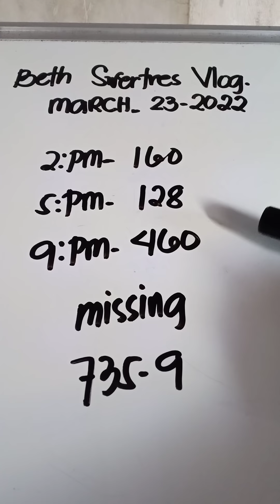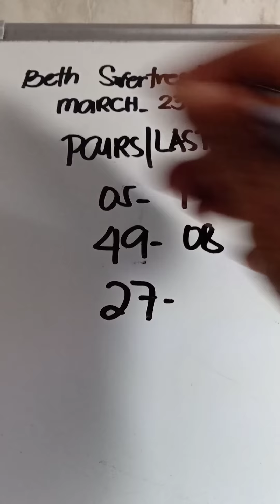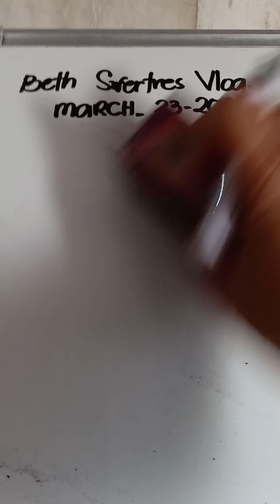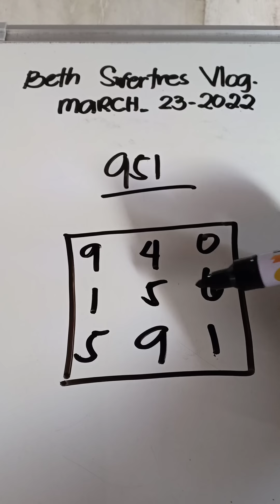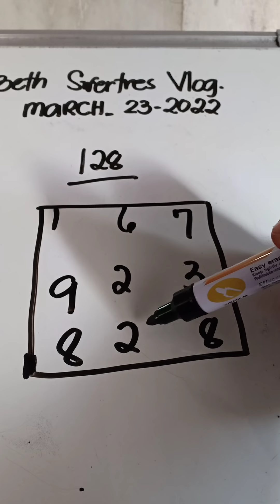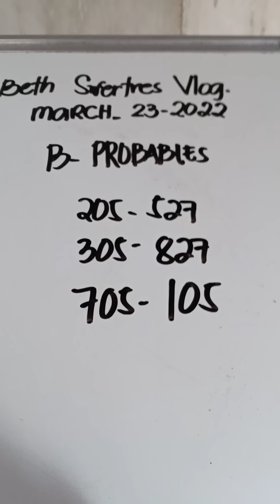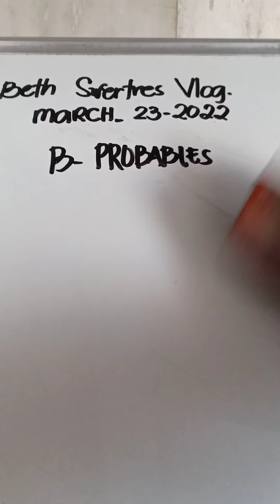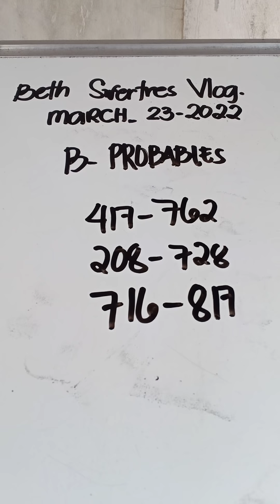March 23-2022 Best Guide